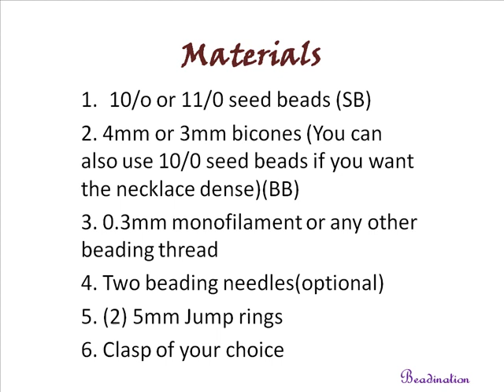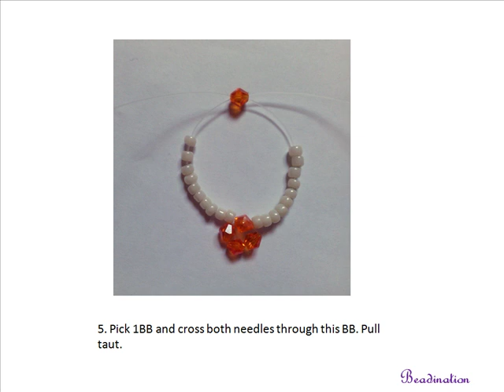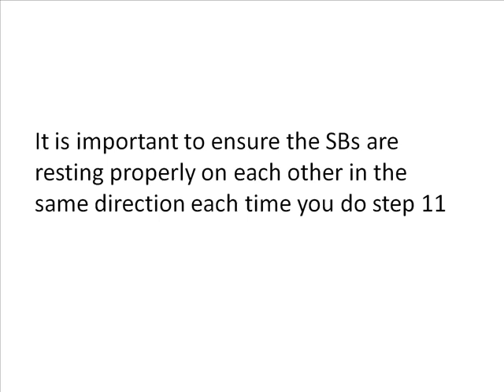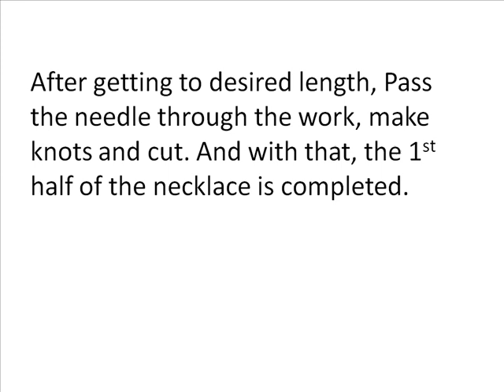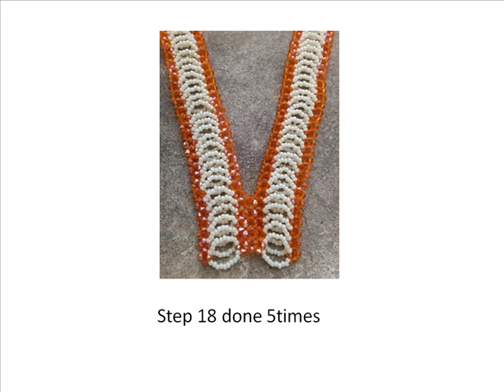zip up beaded necklace tutorial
Zip up beaded necklace
Materials

10/o or 11/0 seed beads (SB)
2. 4mm or 3mm bicones (You can also use 10/0 seed beads if you want the necklace dense)(BB)
3. 0.3mm monofilament or any other beading thread
4. Two beading needles(optional)
5. (2) 5mm Jump rings
6. Clasp of your choice